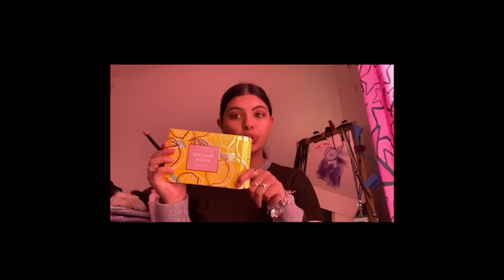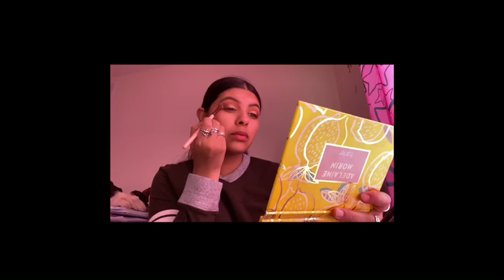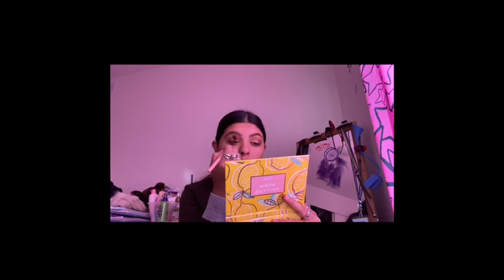My first make up video 😬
Song is bad at love by Halsey I don’t own the music